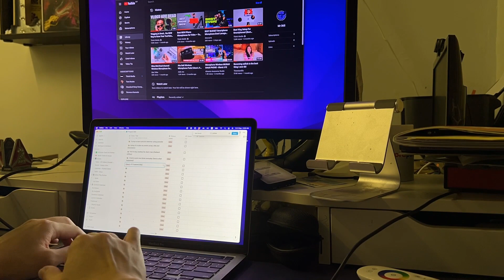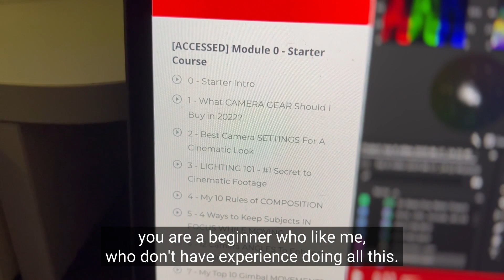Night owl: 2 to 5am routine when I cannot sleep (I don't recommend this)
I am a light sleeper, there are days where I am not able to fall back asleep after waking up.

Some days if I find myself awake for more than 30 minutes or 1 hour, I simply just wake up and do work or be productive.

I am not someone who can just lie down and do nothing.

In video video, I talk about what I do when I have one of these days and cannot go back to bed.

Here's a run down
1 hour video planing / read a book / cleanning
1 hour do a course

Music artist: Creator Pro License Number - 85173

Video 10/365